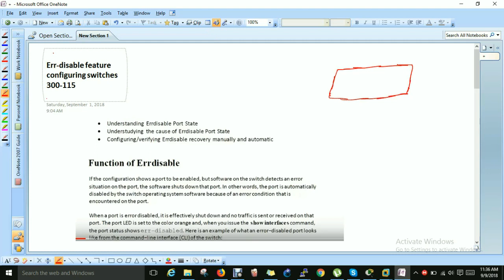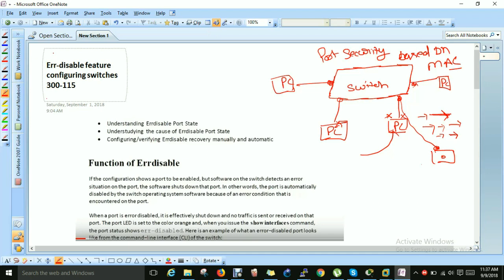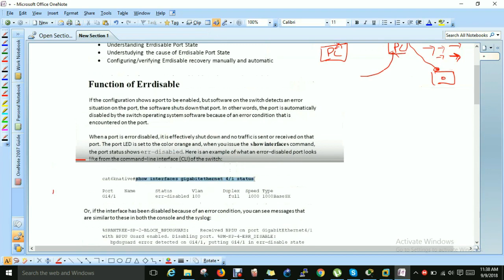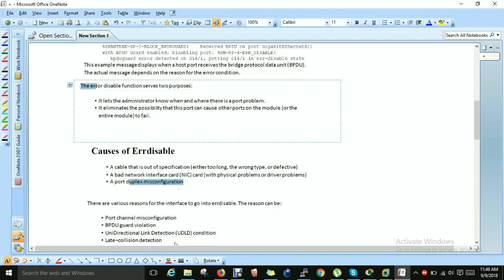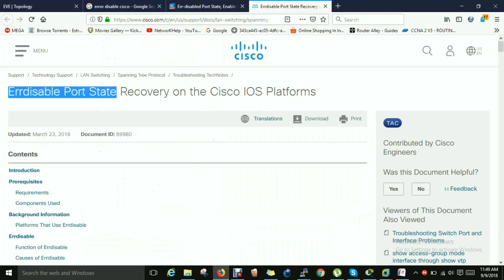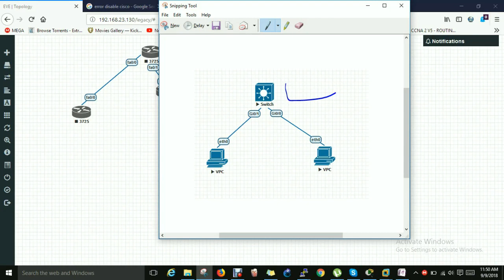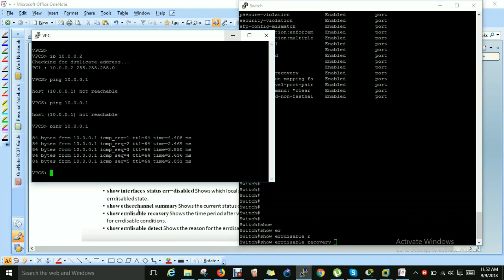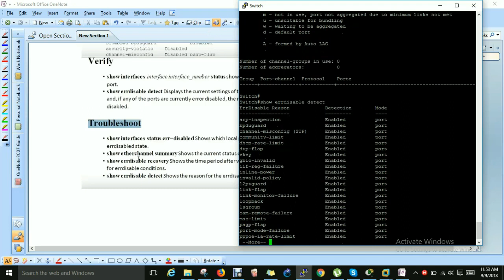4. Err-disabled Port State, Enable & Disable Autorecovery Feature || NetworKHelp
NetworKHelp.org